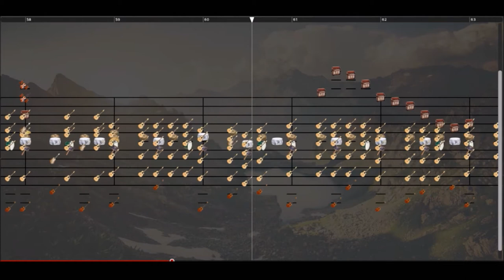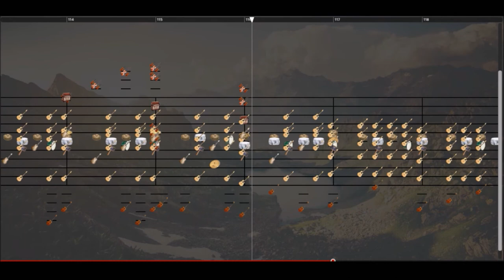Glide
Inspirations for this piece include the sky, birds, planes, LoZ: Wind Waker, and Super Mario Galaxy.